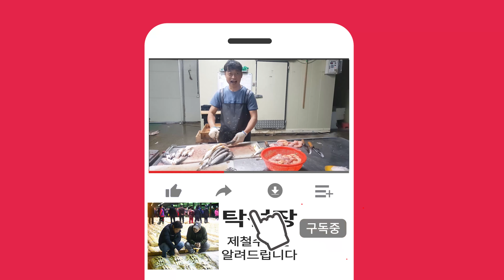2월 4일(10물때), 자망어선 2척 (민어, 홍어) 생선 경매 준비 합니다. (목포 남도농수산 탁선장 010 3167 7150. 010 9871 0441)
안녕하세요

명절 편안히 잘 쉬셨어요?

오늘은 음력1월 4일 물때는 10물 입니다.

자망어선1척 민어400여상자. 1척은 홍어300여상자 위판 대기 하고 있습니다.

더 자세한 안내는 동영상에서 확인 가능 하십니다.

아침 식사 맛있게 드시고 즐거운 주말 보내세요.